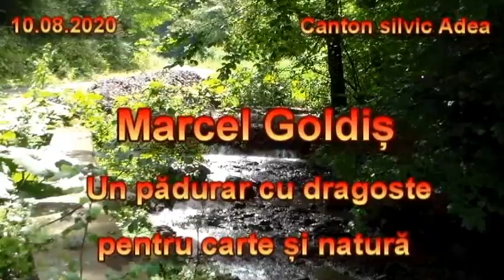Marcel Goldiș - pădurar cu dragoste pentru carte și natură